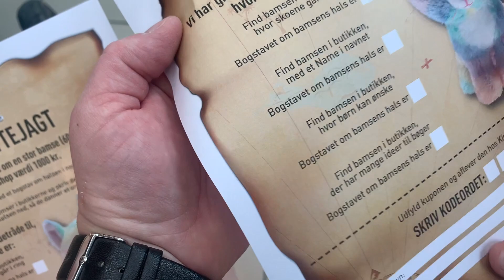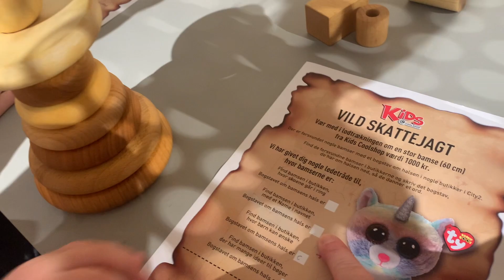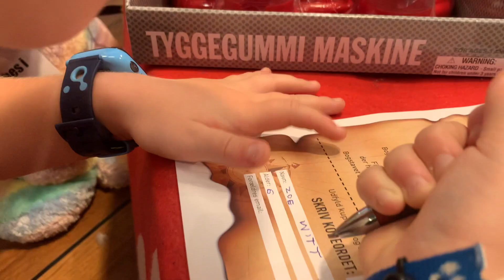BALLET OG BAMSE JAGT I CITY 2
Så blev det tid til vores ballet lørdag. Haley havde glædet sig. Bagefter var der en konkurrence i KidsCoolShop, som vi deltog i med en bamse jagt rundt i hele City 2.